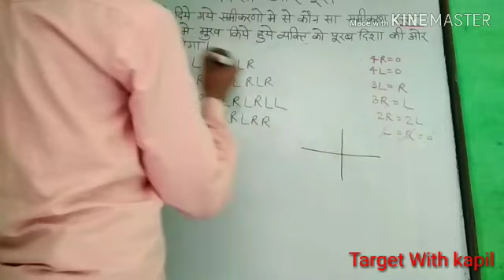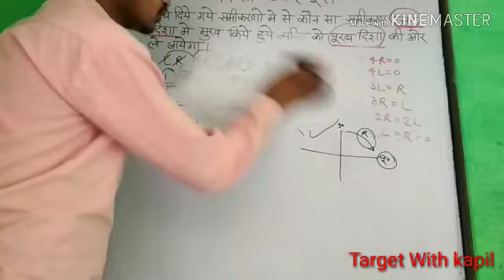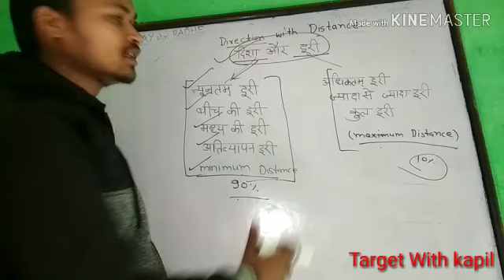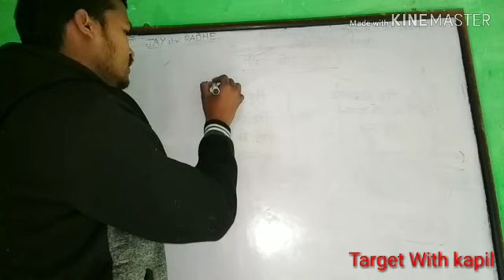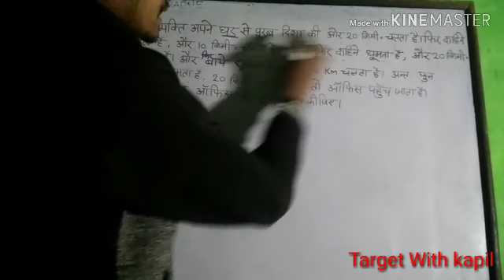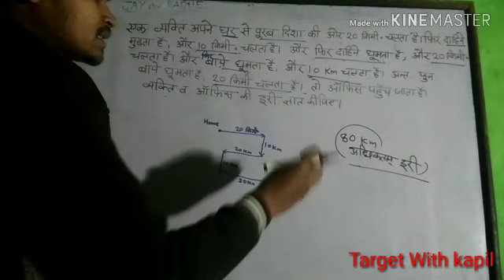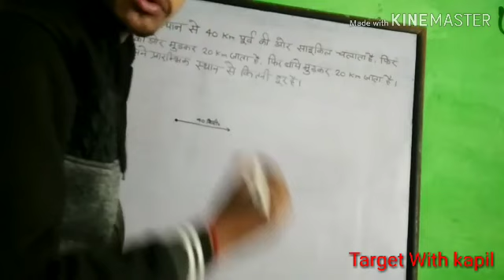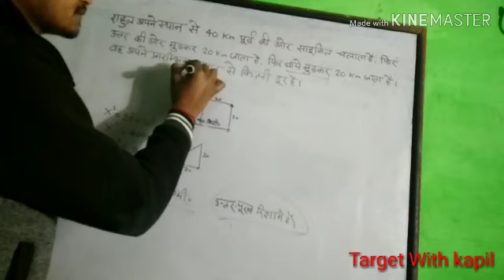Direction test class - 2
Direction test class - 1 link